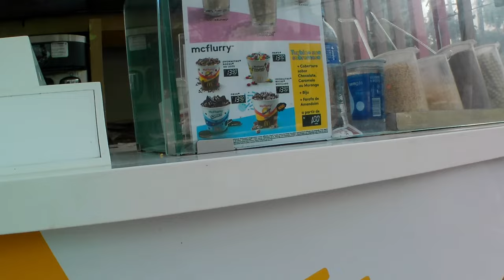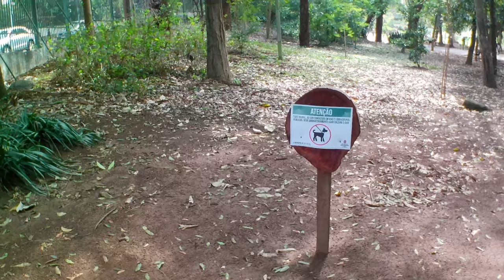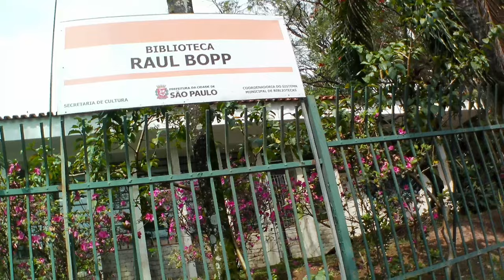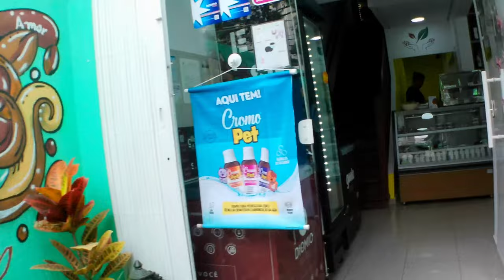Walking Tour and History of the Aclimação Park - São Paulo's First Zoo, Brazil - with Captions 2023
A tour of the Aclimação neighborhood, the park and a typical São Paulo fair.
History of Aclimação Park:
After studying in Paris and visiting the "Jardin d'Acclimatation", Carlos Botelho returned to Brazil in 1880 with the desire to build a similar place in São Paulo. He founded the Jardim da Aclimação in 1892 in Sítio do Tapanhoin, where he built a dairy farm, a forest, an amusement park and a zoo. Soon, the park became a tourist destination for São Paulo families. Later, Carlos Botelho transferred the management to his sons, who began to sell part of the land near the Park, which affected its luster.

In 1939, the mayor of São Paulo, Francisco Prestes Maia, dissatisfied with the development around Aclimação Park by Carlos Botelho's heirs, proposed to the family the sale of the park to the city, a proposal they accepted. Unfortunately, the decline already present in the 1930s worsened: the zoo closed, the amusement park deteriorated and the lake became polluted. In 1955, an ambitious revitalization project was proposed, but was replaced by renovations such as paving, lighting and an acoustic shell. In 1956, a soccer field was added to the park.

Currently, the park occupies an area of 112,000 square meters.

The first zoo in the city had a camel, a polar bear and several other animals, such as hyenas, snakes, etc.
It is worth mentioning that, in 1920, an anaconda of approximately 5 meters in length escaped from the space where it was exhibited in the Jardim Zoológico da Aclimação. Ten men participated in the operation to capture the reptile.

To see photos of the animals, you can search on Google "História do parque aclimação fotos".

Video: Ambient sound